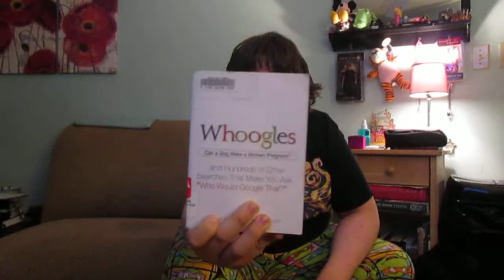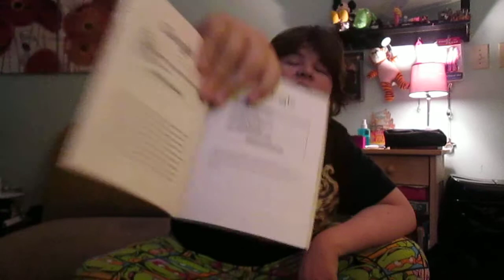Weird google searches book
I read some weird google searches it may be weird watching this but i re watched it and i feel embarrased but that's youtube for you

skype:scott.connolly84